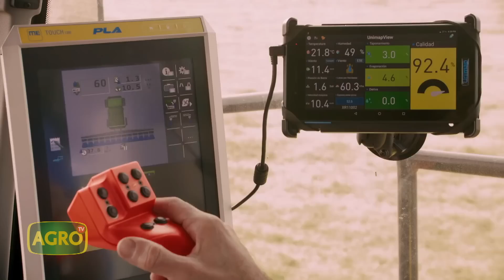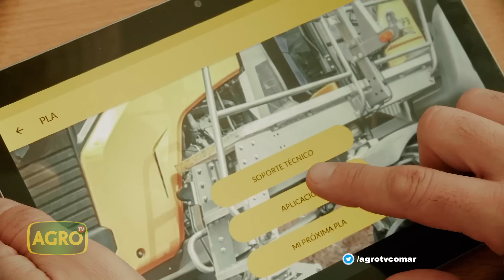Nueva sembradora PLA, con cuerpo de siembra John Deere y Sistema SIA (#896 2020-10-03)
Buscando innovar en cada línea de producto, PLA incorpora en el mercado argentino los cuerpos de siembra de fundición John Deere, que se distinguen por su robustez, durabilidad y se fabrican en Estados Unidos.
La novedad incluye a todas las versiones y configuraciones de siembra, tanto con dosificación mecánica como neumática, en tiro de punta y auto tráiler.

- Ing. Eric Piegari, Gerente Regional PLA